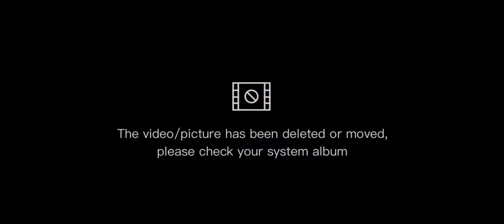Gasolina meme Trend ft. Zelk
Lol final Zelk form? Maybe